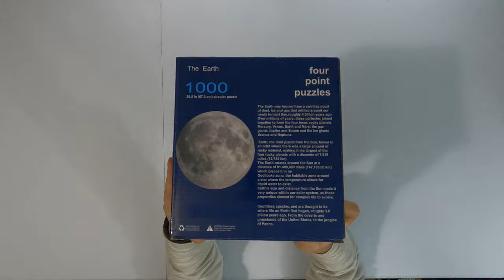The Earth? | Four Point Puzzle (Timelapse) I Cheated!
The Earth 1000pcs. Puzzle